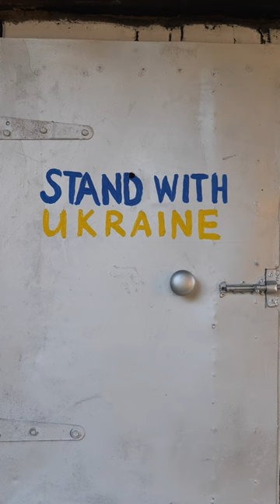Stand with Ukraine! Glory to Ukraine!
Beginning make of village berry drink! Cooking supper from 19th century.Ukrainian food👍  RECIPE KOCYURBA RECIPES